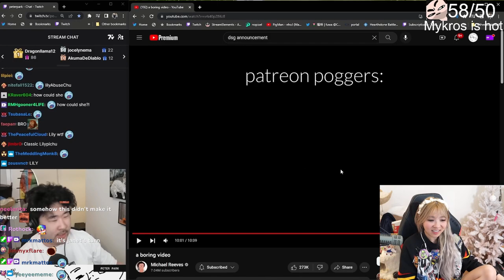Yvonnie React To OTV & Friend gotta catch em all